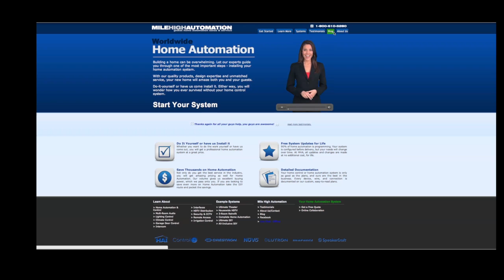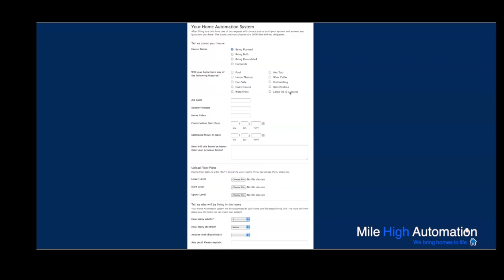Home Automation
A primer on home automation and the services provided at Mile High Automation.